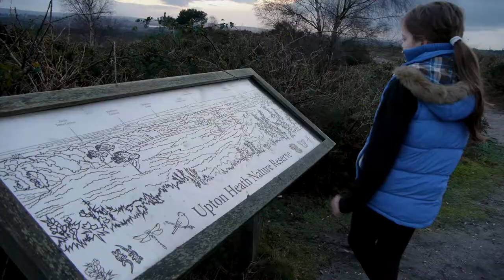Bournemouth dog walk (wild horses)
A Christmas family walk with the dogs on the hills outside Bournemouth.